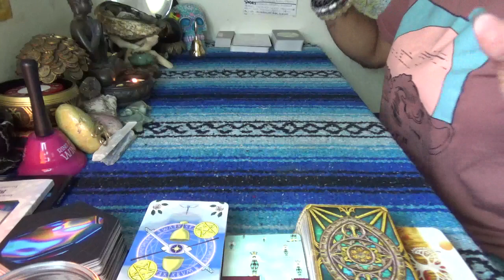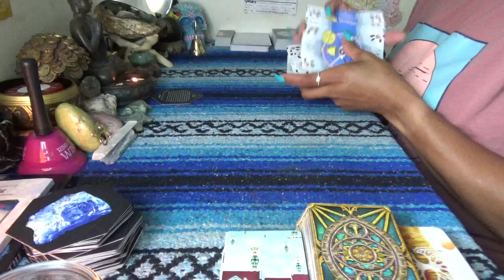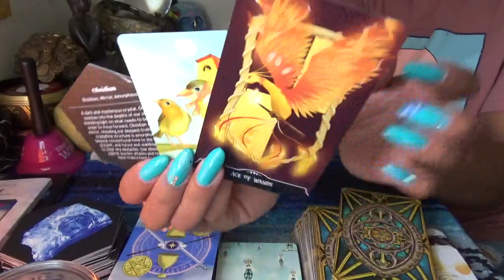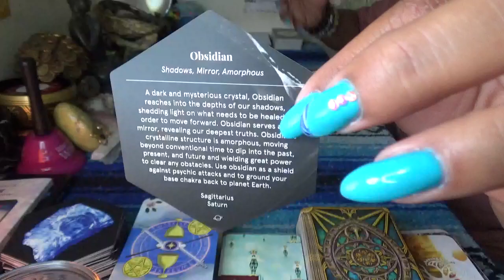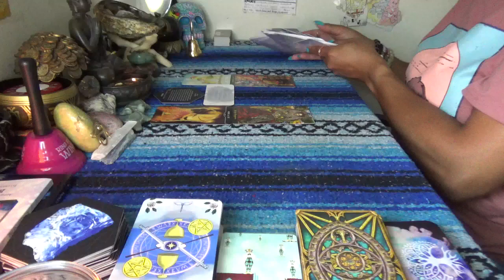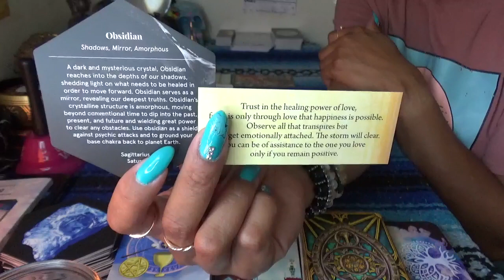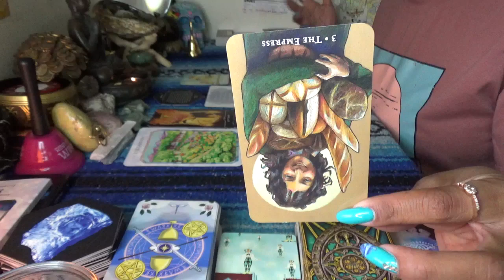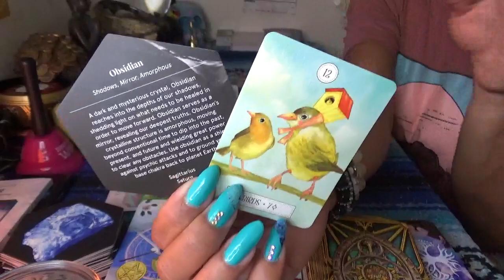♈️ ARIES JULY 2021 ♈️ GOING PUBLIC//STOP BRINGING ME YOUR DRAMA...WE GOOD OVER HERE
SCORPION REDDZ TAROT PERSONAL READING PRICING LIST:
-5 Card 1 Oracle Quickie Read $25 15mins
-General Energy Reading $50 for 45min:
-2 Question read is $75 1hr+